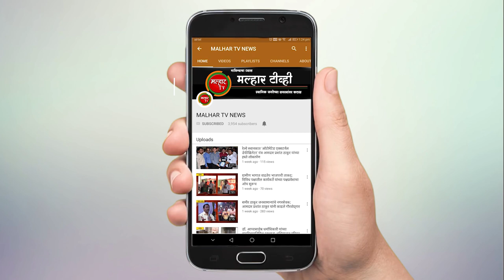श्रावण अधिक मासारंभानिमित्त आ. प्रशांत ठाकूर यांनी सहपत्नी केले भगवान श्री महाविष्णूंचे पूजन